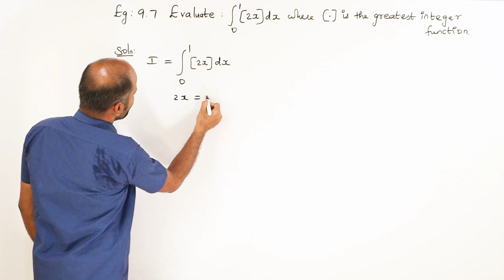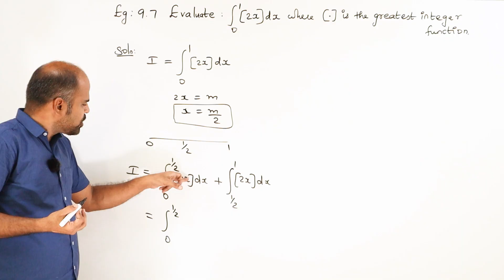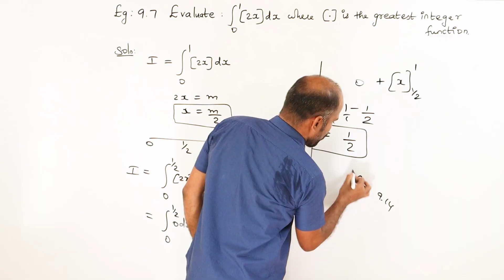Class 12 | example 9.7 | Applications of Integration | State Board | ram maths